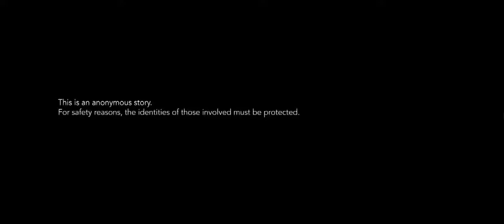Para no volver | México ópera prima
Un breve capítulo del viaje de una familia hondureña que va a México en busca de proteger la vida y la inocencia de sus hijas.